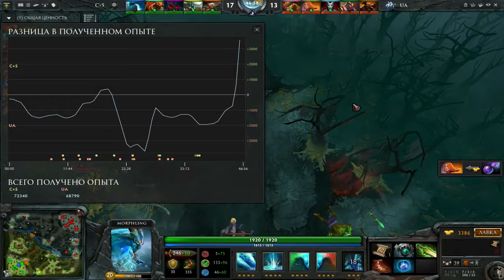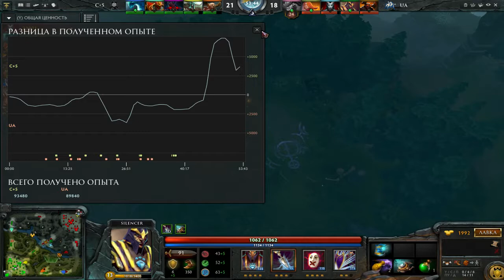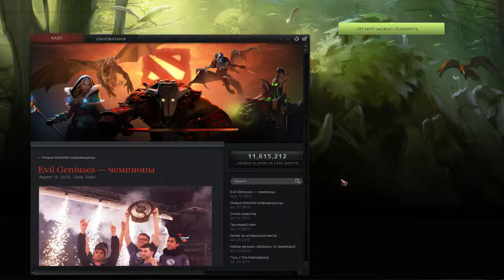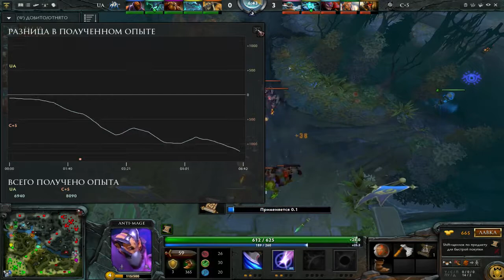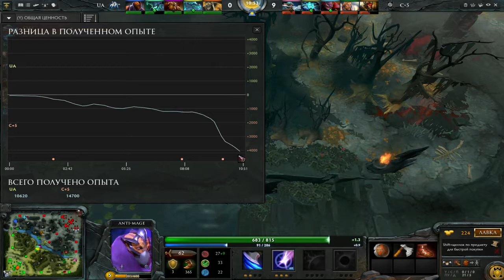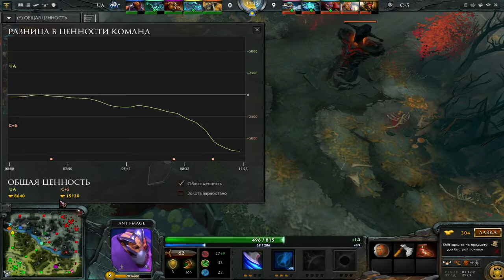[1 игра] First Blood Cup 5x5 (group stage) Courier+5 vs Ultra Aggressors